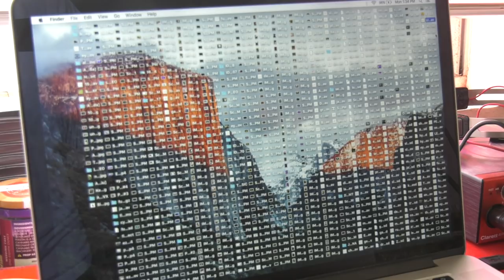EYEDRESS | FROM MANILA TO LOS ANGELES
Born in Manila, Philippines Idris "Eyedress" Vicuña found himself moving with his parents to the United States at a young age in pursuit of the "American Dream." First to Phoenix, AZ and then transplanted to San Clemente, CA where over half a decade later he first entered the music scene playing bass in a Crass-influenced crust punk band called The Liberal Underground and indie rock band, Claud Winter. After years in the United States Eyedress found himself back in Manila where he would connect with his friends Julius Valledor and Diego Abad who together would form the band Bee Eyes. Vicuña learned the art of sampling through Valledor by making loops and mashing them up on the software Virtual DJ under the name “Castles Made Of Rad.” As their band started to gain more popularity, their bassist Diego Abad suddenly decided to leave the band to pursue his studies in Spain, which left Vicuña with lots of downtime to pursue a solo project which would eventually become Eyedress...